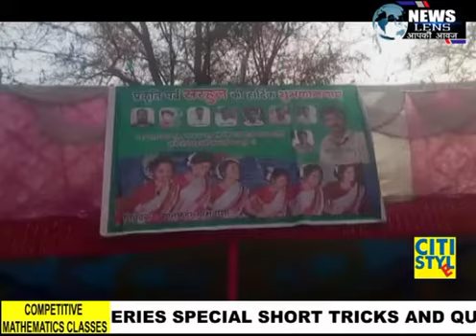बोकारो में हुआ सरहुल महोत्सव का आयोजन,प्रकृति की हुई पूजा , उड़े अबीर, गुलाल